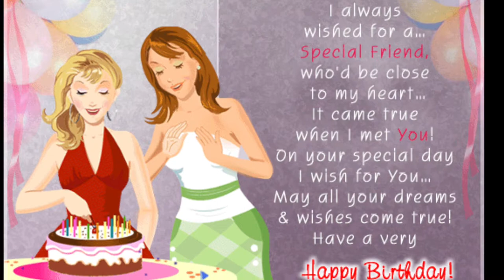Happy Birthday my Friend !!!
BFF Bdy